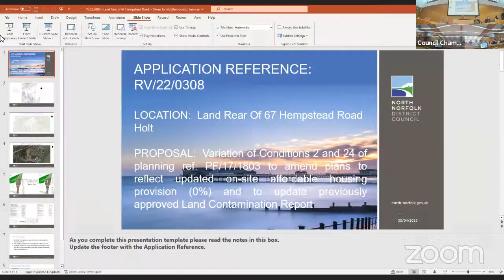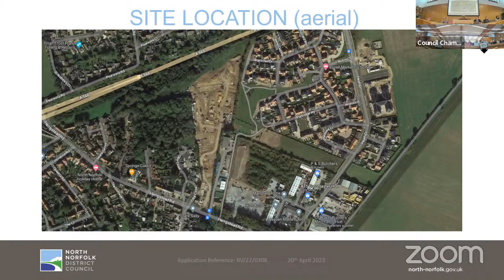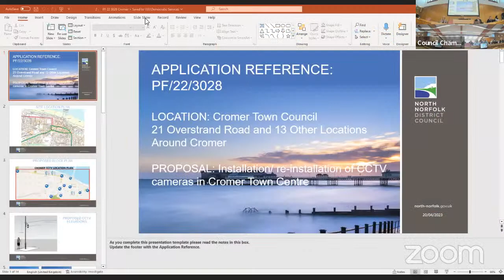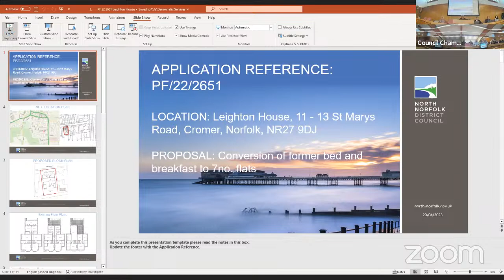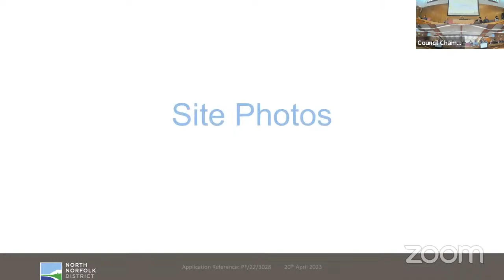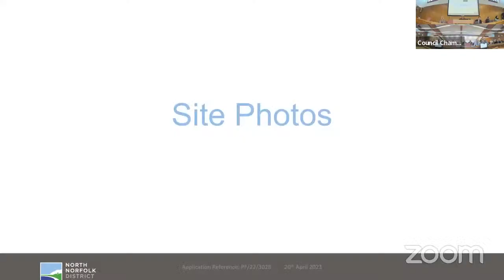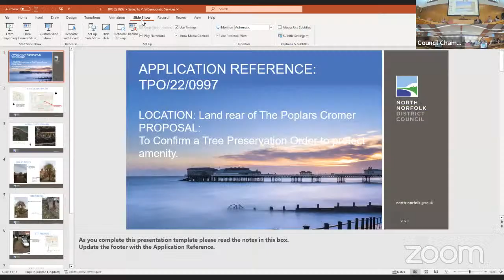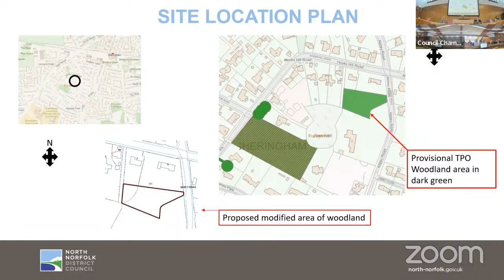Development Committee - 20.04.23